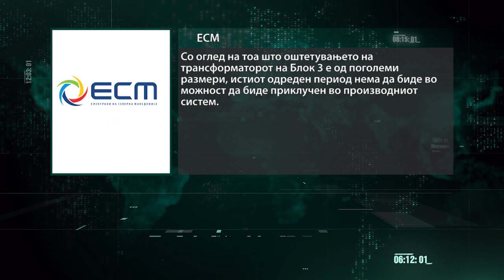Еден блок во РЕК Битола проработе- ќе биде ли доволен?